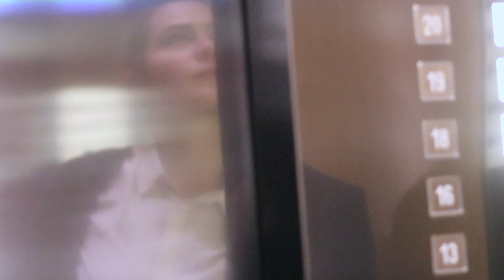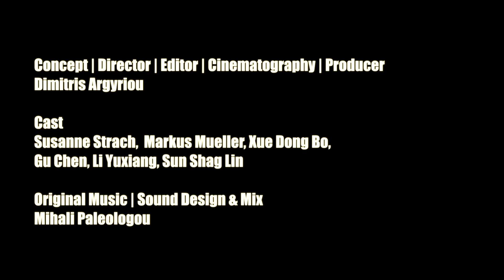IMPULSE by Dimitris Argyriou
Synopsis
How long can you miss someone?

Credits
Concept, Direction, Editor, Cinematography, Producer: Dimitris Argyriou
Cast: Susanne Strach, Xue Dong Bo, Gu Chen, Li Yuxiang, Sun Shag Lin, Markus Mueller
Original Music, Sound Design & Mix: Mihali Paleologou
Made during 72 Hours Film Competition in Hancheng Jinzhen International Short Film Festival
Festival Strategy & Distribution: NewBorn Short FIlm Agency
Press & Screening Requests: info@newbornshortfilmagency